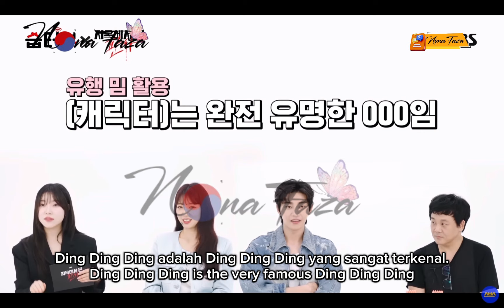[IND/ENG] Interview The Judge From Hell cast | KDrama park Shin hye kim jae young